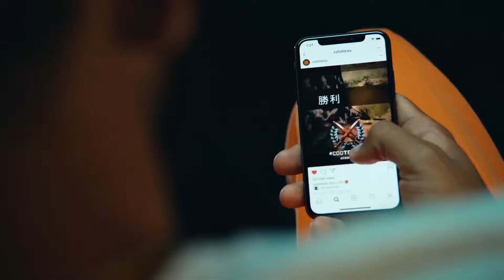Call of Duty Black Ops IIII Welcome to the Party Anthem Trailer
Activision und Treyarch haben zum aktuellen Call of Duty: Black Ops IIII den neuen Anthem-Promo-Trailer veröffentlicht.
Publisher: Activision Blizzard
Entwickler: Treyarch
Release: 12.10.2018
Plattform: PC, PlayStation 4, Xbox One